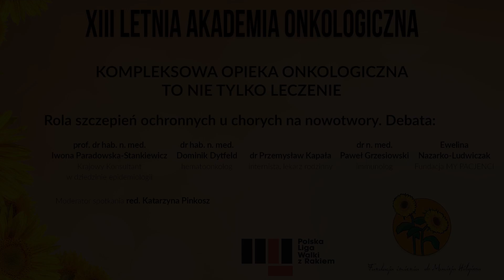Rola sczepień ochronnych u chorych na nowotwory.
XIII LETNIA AKADEMIA ONKOLOGICZNA dla DZIENNIKARZY
Organizator: Fundacja im. dr Macieja Hilgiera

debata z udziałem:
prof. dr hab. Iwony Paradowskiej-Stankiewicz - Krajowy Konsultant w dziedzinie epidemiologii,
dr. hab. Dominika Dytfelda - hematoonkologa,
dr. Przemysława Kapały - internisty,
dr. med. Pawła Grzesiowskiego - immunologa,
Eweliny Nazarko-Ludwiczak z Fundacji MY PACJENCI
moderatorka – red. Katarzyna Pinkosz